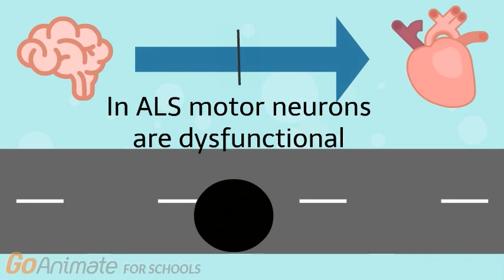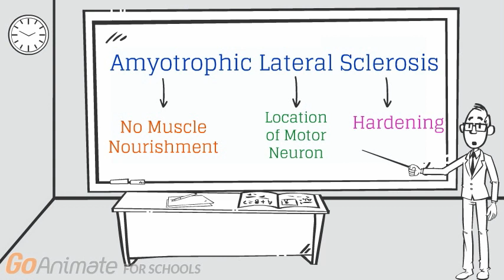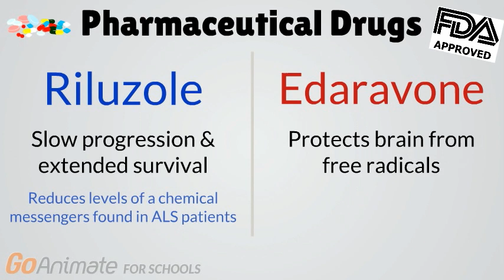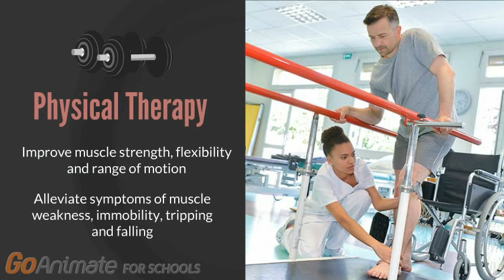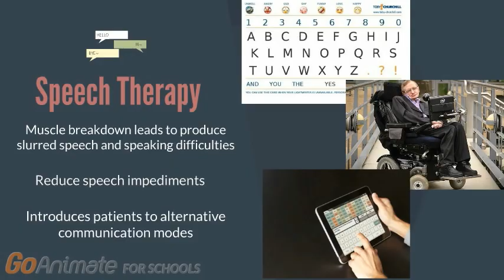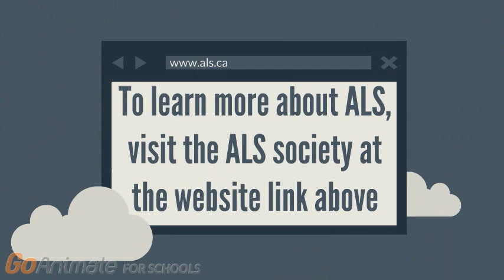Current treatment options for ALS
This video presents the therapeutics currently available for the treatment and management of amyotrophic lateral sclerosis (ALS). It describes the pathophysiology of ALS as well as the progression of the disease. It examines the symptoms of ALS. It then discusses the two-pronged treatment approach that includes the prescription of pharmaceuticals that slow the progression of ALS, and the management of symptoms through various symptom-directed therapies. Finally, the video looks at stem-cell based therapies that are in development for the treatment of ALS.

This video was made by McMaster Demystifying Medicine students Lulu Faidi, Sandeep Ghotra, Stephanie Gagnon and Abhinaya Garlapati

To learn more about ALS, visit the Canada ALS Society

References:

1.Kiernan MC, Vucic S, Cheah BC, Turner MR, Eisen A, Hardiman O, Burrell JR, Zoing MC. Amyotrophic lateral sclerosis. The Lancet. 2011;377(9769):942-55.

2.ALSA.org. (2018). [Accessed 7 Nov. 2018].

3.Galvin M, Gaffney R, Corr B, Mays I, Hardiman O. From first symptoms to diagnosis of amyotrophic lateral sclerosis: perspectives of an Irish informal caregiver cohort—a thematic analysis. BMJ open. 2017 Mar 1;7(3):e014985.

4. Dharmadasa T, Kiernan MC. Riluzole, disease stage and survival in ALS. The Lancet Neurology. 2018;17(5):385-6.

5.Yeo CJ, Simmons Z. Discussing edaravone with the ALS patient: an ethical framework from a US perspective. Amyotrophic Lateral Sclerosis and Frontotemporal Degeneration. 2018;19(3-4):167-72.

6.Phukan J, Hardiman O. The management of amyotrophic lateral sclerosis. Journal of Neurology.2009;256(2):176.

7.Amyotrophic lateral sclerosis (ALS) - Diagnosis and treatment - Mayo Clinic [Internet]. Mayoclinic.org. 2018 [cited 4 November 2018].

8.Lunn JS, Sakowski SA, Feldman EL. Concise review: Stem cell therapies for amyotrophic lateral sclerosis: recent advances and prospects for the future. Stem Cells. 2014;32(5):1099-109.

9.Forostyak S, Sykova E. Neuroprotective potential of cell-based therapies in ALS: from bench to bedside. Frontiers in Neuroscience.2017;11:591.